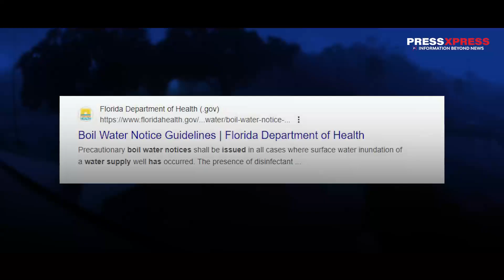🌪️ Inside the Destruction Caused by Hurricane Milton 🌪️ | Press Xpress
The aftermath of Hurricane Milton has left a trail of devastation in its wake. Homes destroyed, lives uprooted, and entire communities affected. In this video, we explore the destruction caused by this powerful storm, hear from the survivors, and see how recovery efforts are underway. Join us as we uncover the real stories behind the headlines.